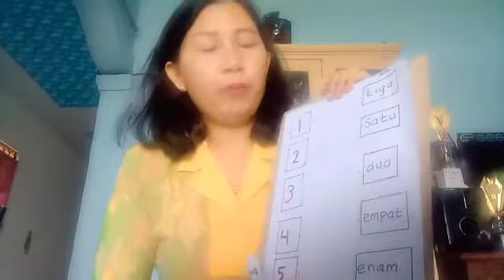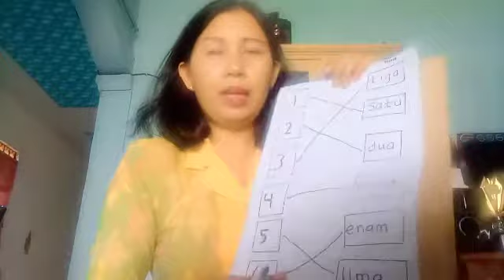Kegiatan TK A PAUD WKS Tema Tanaman (Selasa, 24 November 2020)